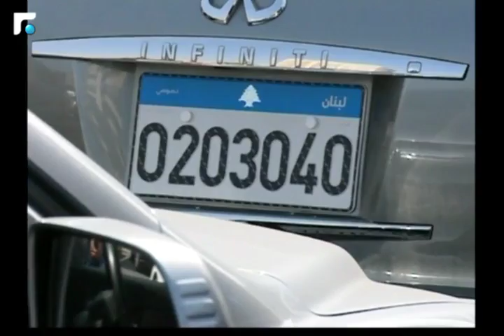اخبار الصباح - تقارير خاصة وكلمة اليوم 3/5